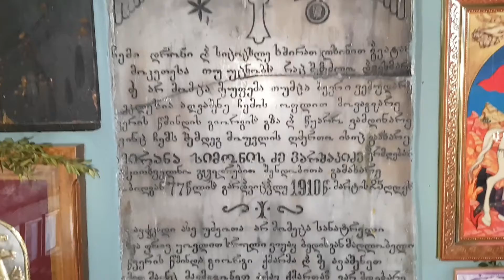Необычное местечко на окраине Тбилиси.